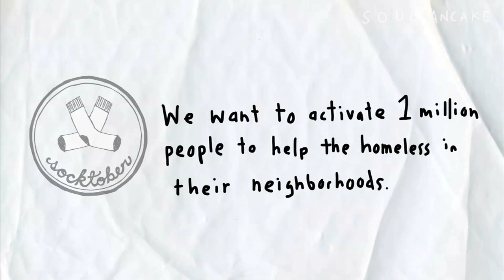Laurie Bake Sale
Grade 8 students at Laurie Middle School are selling their tasty treats, and it's all in the name of a good cause...